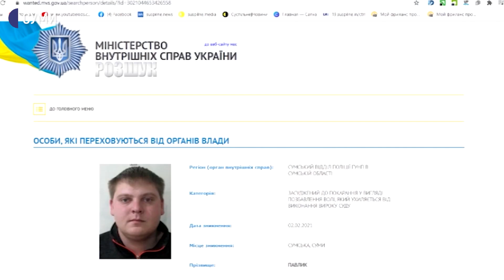Екзаступника начальника Сумської колонії оголосили у розшук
Ексзаступника начальника Сумської колонії Владислава Павлика оголосили в розшук. За словами речника Нацполіції Сумщини Володимира Крупецьких, зробили це 15 лютого, у зв’язку з переховуванням засудженого від поліції. На сайті Міністерства внутрішніх справ у розділі особи, які переховуються від органів влади, значиться, що зник чоловік другого лютого, саме  у день оголошення вироку суду, на який він не з’явився. Ми зв’язались з одним з адвокатів засудженого – Сергієм Рижовим. Він відповідати на питання про те, коли востаннє бачив свого підзахисного не став.